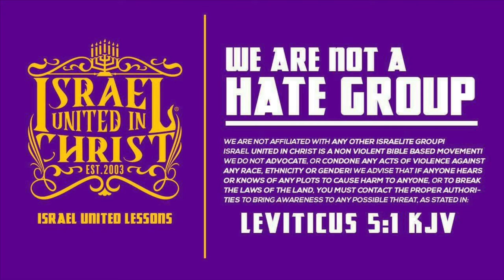IUIC | Confess Christ In The Flesh